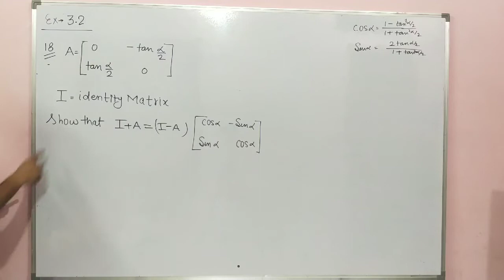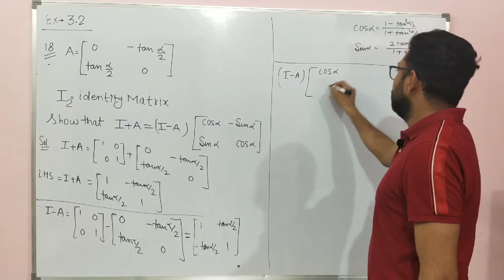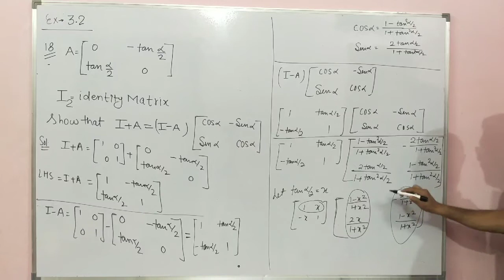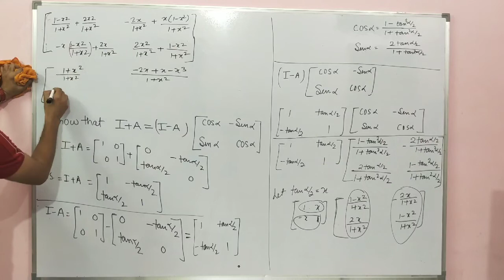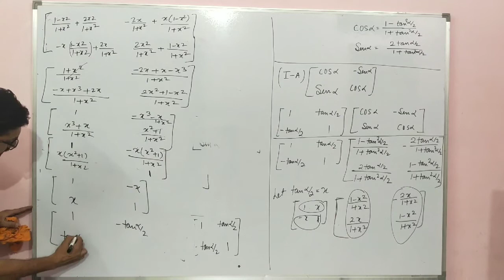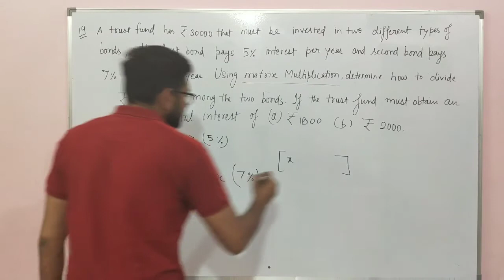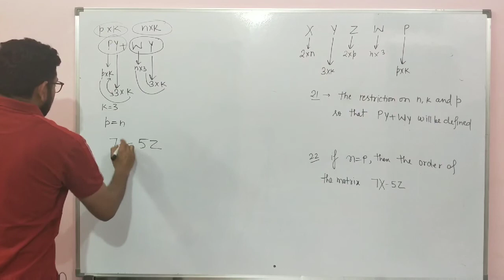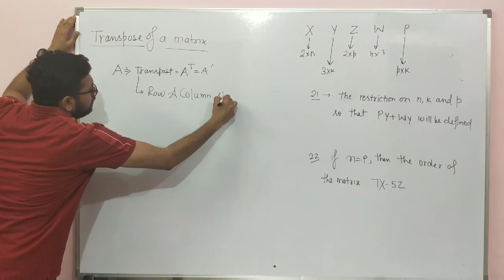Lecture4 Exercise3.2 Maths CBSE ISC Class12 Matrices Wasiqsir Abhyaas tutorials